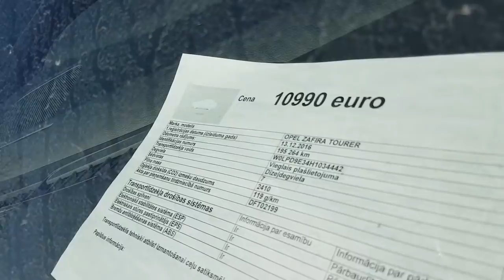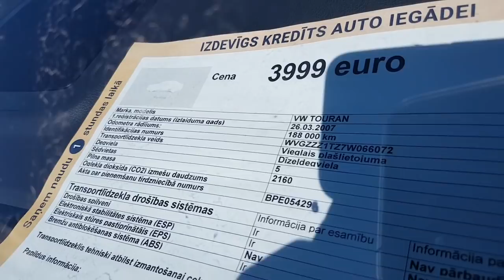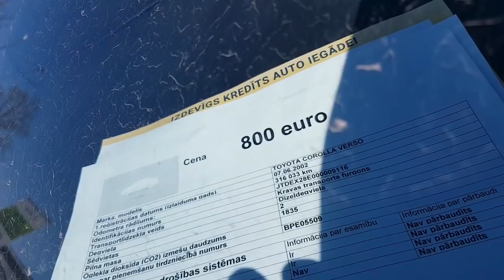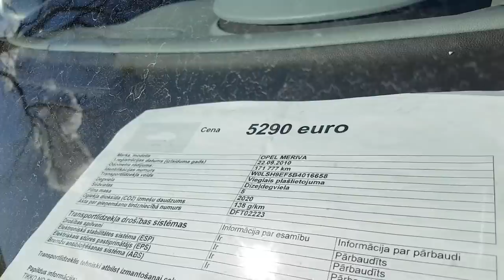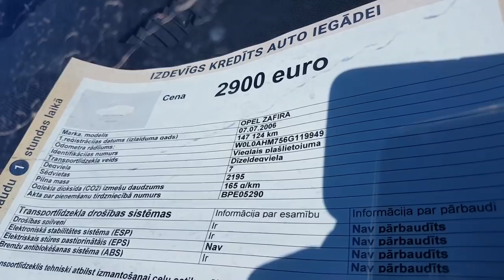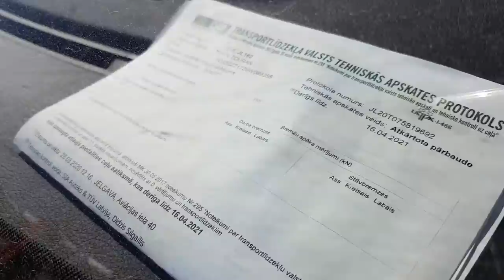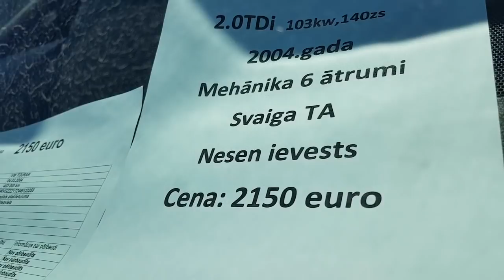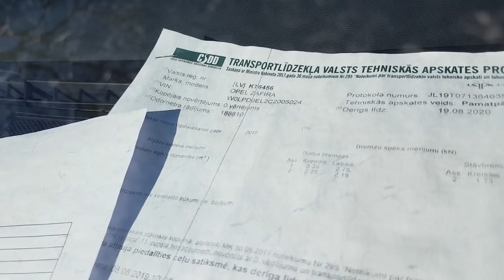Цены на минивэны и компактвэны. Авторынок 2020 в период эпидемии.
Цены на минивэны и компактвэны. Авторынок 2020 в период эпидемии. Обзор компактвэнов и цена на минивэны, авторынок в Латвии, г. Елгава: Chrysler Grand Voyager / Крайслер Гранд Вояджер, Ford C-Max / Форд Си-Макс, Renault Espace / Рено Эспэйс, Toyota Corolla Verso / Тойота Королла Версо, Opel Combo / Опель Комбо, Renault Scenic / Рено Сценик, Volkswagen Touran / Фольксваген Туран, Toyota Verso / Тойота Версо.
Открытие границ неизбежно. Если границы не откроют, то через какое-то время, авторынок б/у авто нельзя будет назавть "авторынком". Границы откроют и все, не сразу, но наладится.
Помощь в покупке б/у авто в Латвии, и б у авто в Литве, смотрите контакты на сайте
Купить минивэн или компактвэн в Латвии. Авто из Литвы, автопродажа Литва и Латвия. Латвийские и Литовские сайты по продаже автомобилей б/у в Литве Все об авто из Литвы и Латвии, полезная информация по автомобилям из Литвы на сайте канала "автолитва"

Сидите дома, соблюдайте карантинные меры. Берегите себя и своих близких.

ID: UCnqpKS4-76UQKpdltH-v-DQ